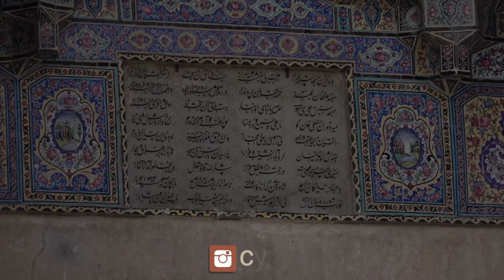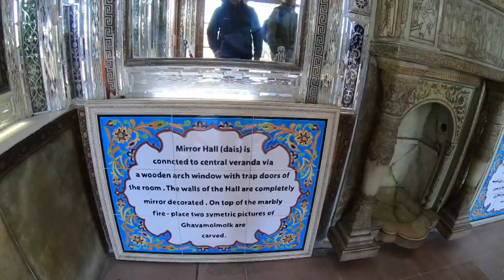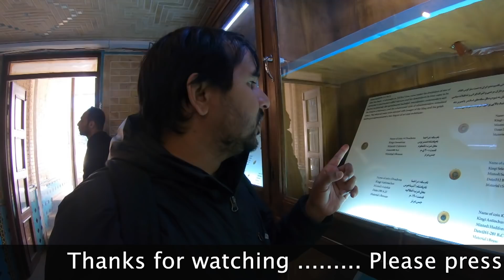Chinese Girl with Cycle Baba In Pink Mosque Iran || Ep 91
In this video you see how to travel to travel inShiraz City of Iran
shiraz is amazing city of iran and i meet one Chinese Girl and explore shiraz together , and what a amazing view of Pink mosque , i promise you really enjoy this video
Shiraz is one of the oldest Iranian cities, with a vibrant culture of art and craftsmanship and a rich history, both of which are on spectacular display at the Nasir al-Mulk Mosque, one of the most beautiful mosques in Iran.

 all about my journey around the world

Baba Playlist is .

Garmin GPS